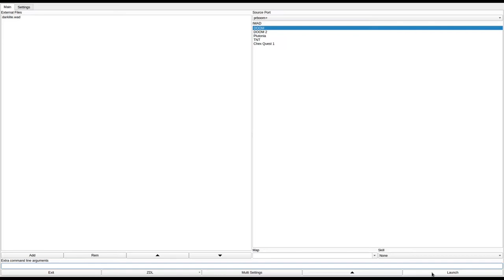DOOM 1 - darklite.wad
called "The Darkness and the Light" in the /idgames FTP.
created by Kevin Eudy on June 23rd, 1996.
from the .txt file included with the WAD:
"This is one of the first maps I created, but is still one worth playing. There are large outside areas, dark inside torture chambers, and a few nasty traps."